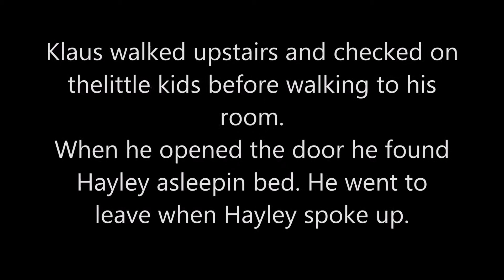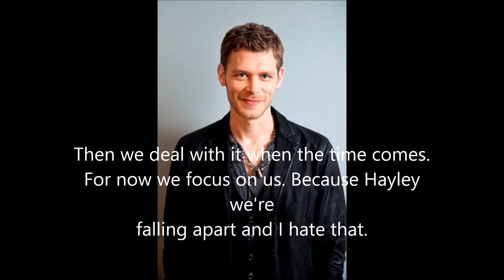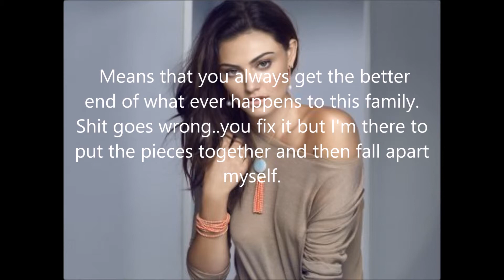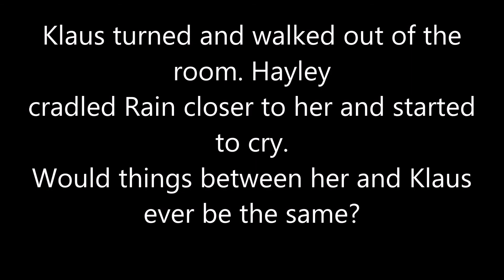The Immortals Season 9 Episode 4